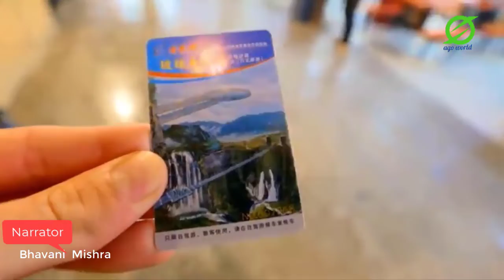खतरनाक सबसे लंबा शीशे का पुल चीन China glass bridge most adventurous and Dearing place in China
खतरनाक सबसे लंबा शीशे का पुल चीन China glass bridge most adventurous and Dearing place in China @agoworldz

 @Ago world